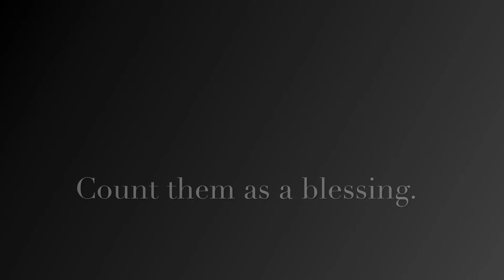Detour! Vanlife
There are often detours on our trips but also detours in the journey we call life. Our response to them, our attitude and reaction, sets the entire stage for the outcome.